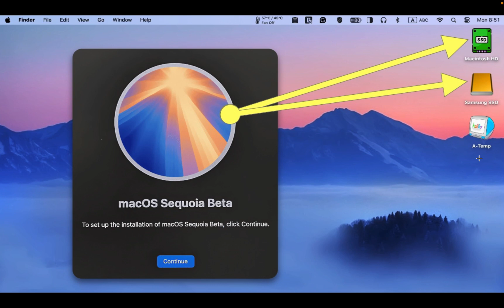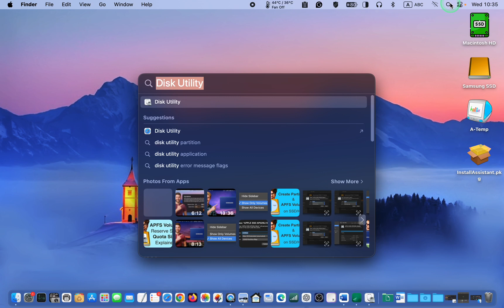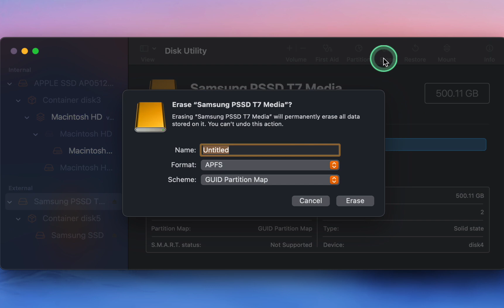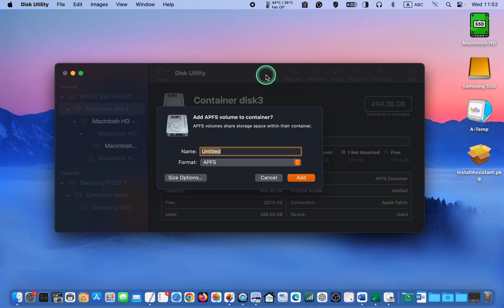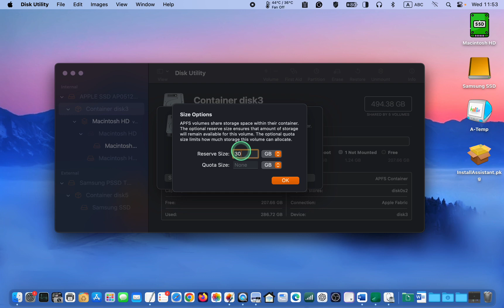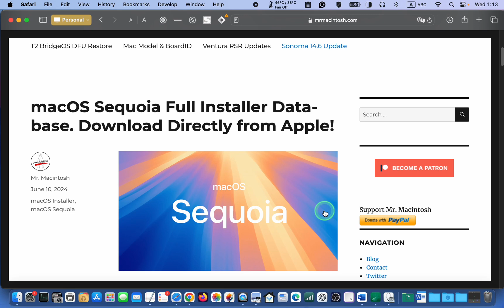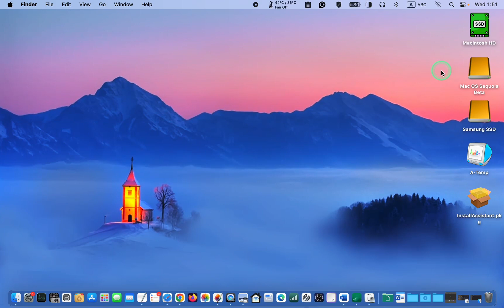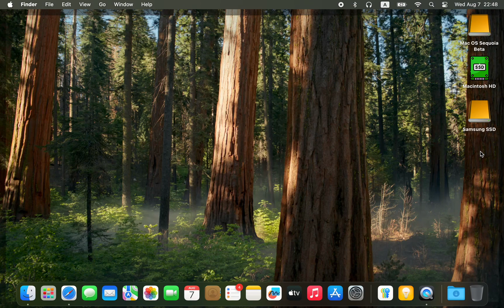Install macOS Sequoia 15 Beta 5 on Mac Internal or External SSD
How to download and Install macOS Sequoia 15 Beta 5 on Mac Internal or External SSD

This video tutorial will show you how to install macOS Sequoia 15 Beta 4 on your Internal or external SSD step-by-step so that you can explore and test the features of the upcoming macOS Sequoia in advance before the final version is released. You may also want to know which Macs are compatible with macOS Sequoia; here is the list:

macOS Sequoia is compatible with the following Mac Computers.

• iMac 2019 and later
• iMac Pro 2017 and later
• Mac Studio 2022 and later
• MacBook Air 2020 and later
• Mac mini 2018 and later
• MacBook Pro 2018 and later
• Mac Pro 2019 and later

Tutorial Key Points:
• How to Download macOS Sequoia 15 Beta
• How to Install macOS Sequoia 15 Beta
• How to Format an Internal or External SSD
• How to Create an APFS Volume on an Internal or External SSD

🕒 Timestamps & Chapter Details
00:00 – Introduction to Installing macOS Sequoia 15 Beta 5
01:07 – Connecting Samsung SSD to Mac and Launching Disk Utility App
01:29 – How to Format Your External SSD Using Disk Utility
03:12 – How to Create APFS Volumes on SSD Using Disk Utility
05:36 – How to Download macOS Sequoia 15 Beta Installer
06:04 – How to Install macOS Sequoia 15 Beta on an APFS Volume

🎦 Play List 🎦